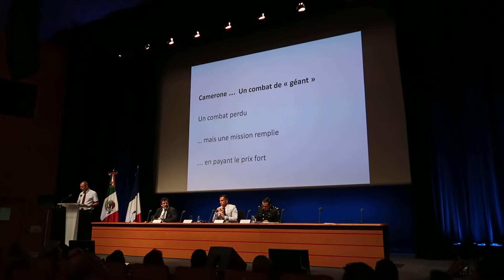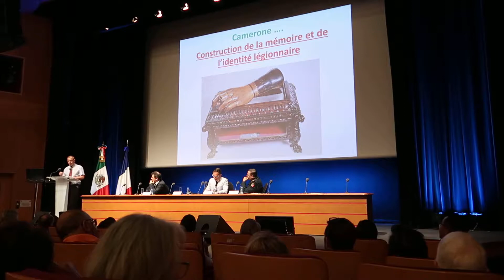Colloque : L'intervention française au Mexique. 2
🇫🇷🇲🇽Cette année commémoration👉150 ans de la fin de la guerre entre la France et le Mexique. Colloque : "L'intervention française au Mexique (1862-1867).

Un Conflit inattendu, une amitié naissante".
Camerone